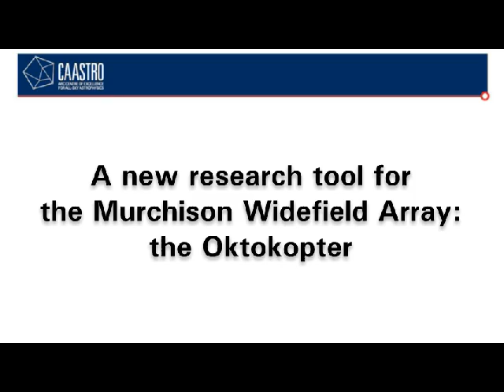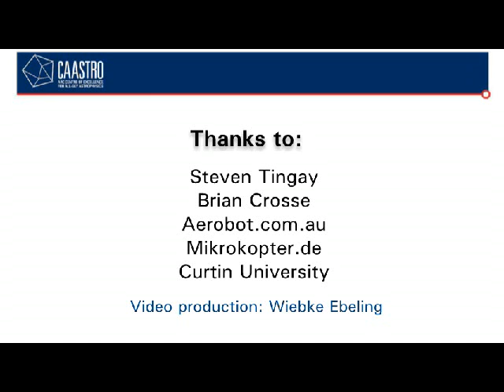Flying the Oktokopter for Radio Astronomy Research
Radio Astronomy Research in Western Australia will soon make use of an 8-bladed aircraft, the Oktokopter. Mounting a radio transmitter on the Oktokopter and flying it in a pre-defined path over the Murchison Widefield Array (MWA) radio telescope, researchers will be able to calibrate the instrument for increased sensitivity to radio signals from the early Universe.

Oktokopter
8 brushless motors, 4 counter- and 4 clockwise propellers (alternating)
powered by two 5000mAH LiPo batteries
GPS+compass navigation accurate to 1m
programmable waypoints, including altitude
maximum (legal) altitude 120m/400ft
flight time 30min, payload 1kg

Camera
Sanyo Xacti HD2000
resolution 1920x1080, 60fps
mount rotation 180degrees
allows tracking to Point of Interest